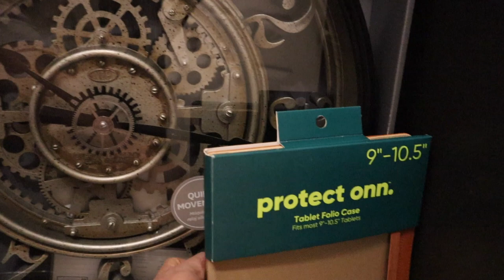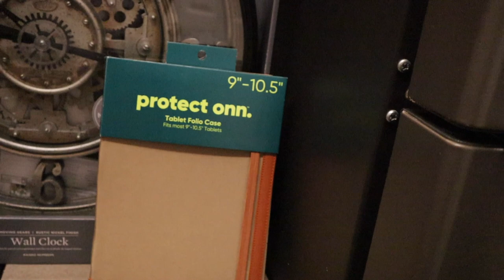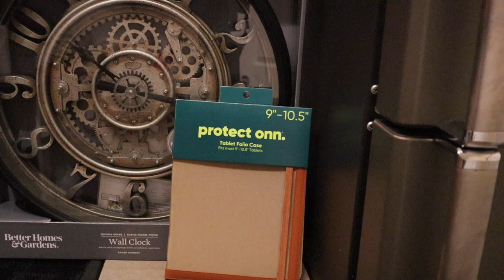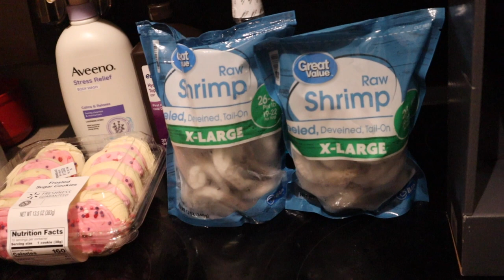A Couple Days In My Life: Last Vlog Of The Year/First Vlog Of The Year....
The last vlog of 2022 and the first vlog of 2023, had to pick up a few things and mom got me a new clock for my apartment that I really wanted. Had to cook also.

Things That I Mentioned:
Better Homes and Gardens 20" Rustic Metal Arabic Moving Gear Wall Clock:

FAQ:
Camera I use:
Canon M50
Editing Software:
Imovie